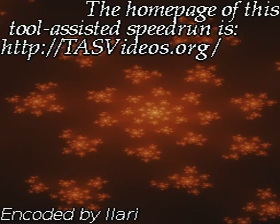TAS Super Mario All-Stars Lost Levels SNES in 34:39 by KFCMARIO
Played in 34:39.34 by KFCMARIO.